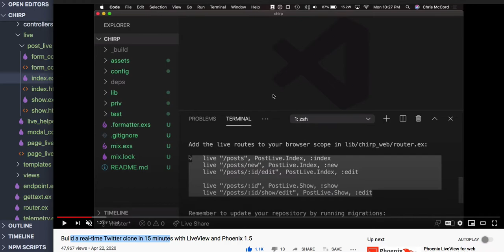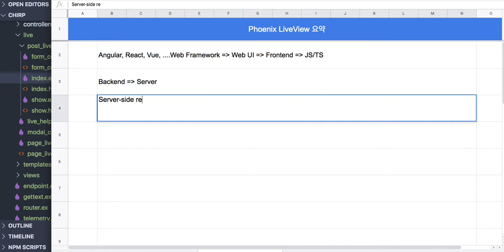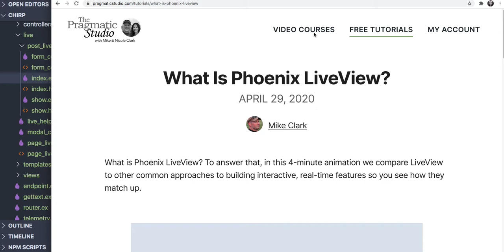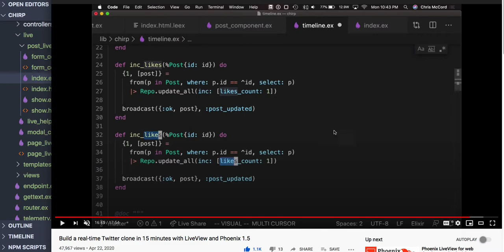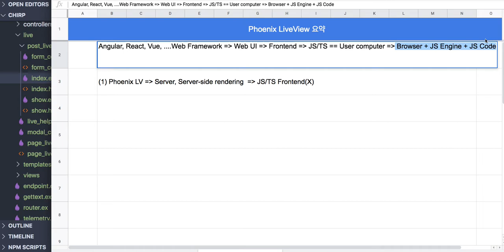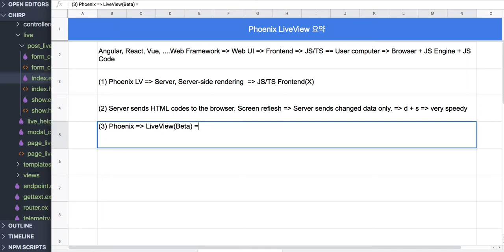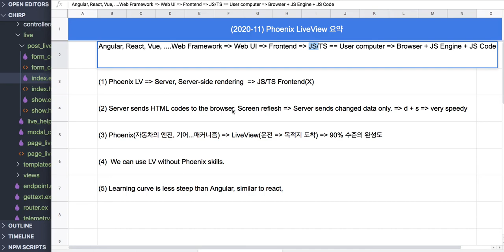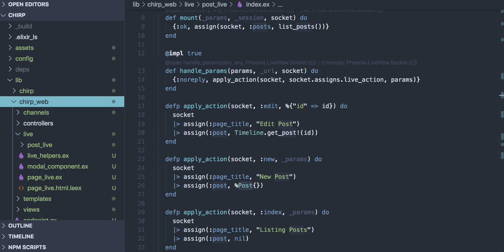[코딩 실습] 3.1 비대면 국가(feat. 반자동 국세청)(intro)